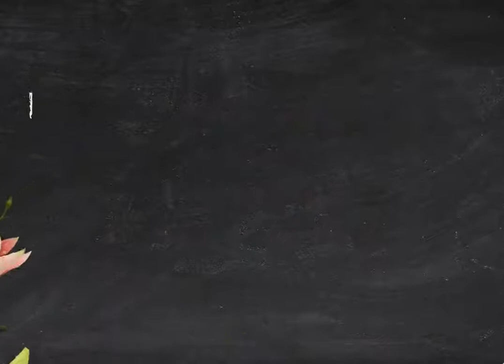Carol McDowall..HULA..96 Braithwaite Community Centre. 2019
Our ukuelel group.